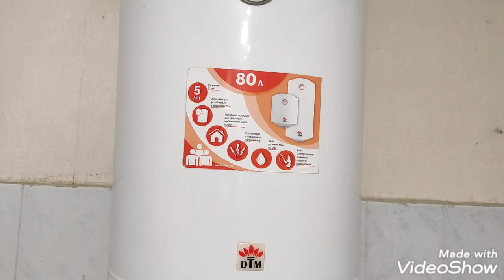Сдам дом с удобствами , без посредников в Бахмуте Артёмовске ! Аренда дома на длительный срок !